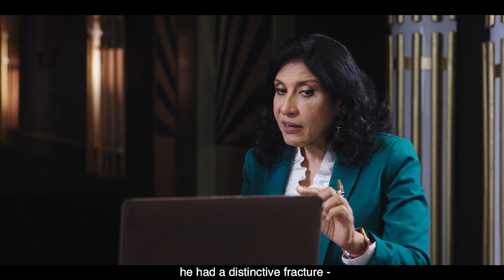أم الدنيا | يظل سبب وفاة الملك توت عنخ أمون المفاجئ لغز كبير!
يظل سبب وفاة الملك توت عنخ أمون المفاجئ لغز كبير!

اتفرج على "أم الدنيا" وانتظروا الموسم الثاني قريباً على

هذا العرض ساري من خلال الموقع الالكتروني

The cause of the sudden death of Tutankhamun will remain a big mystery!
Watch "Om El Donya" and wait for the second season soon on WATCH IT